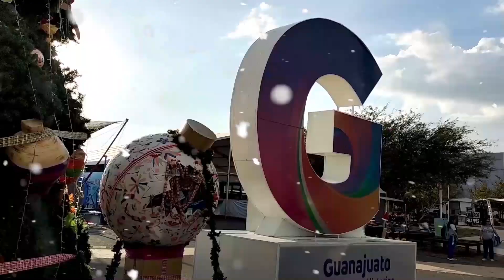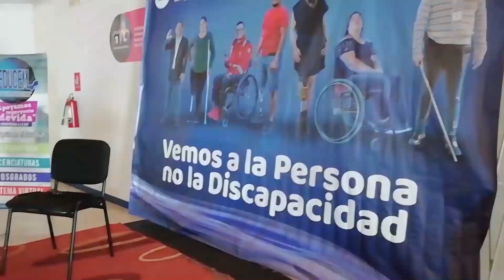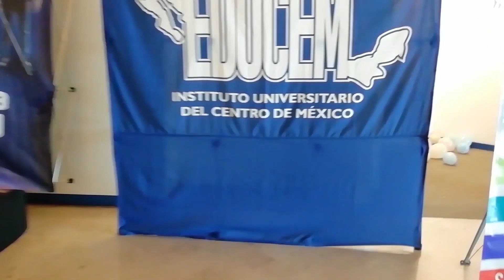Episodio 11 Hashtag#